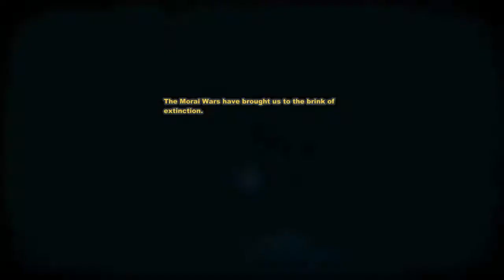Poorly Voicing: Spiral Knights Opening Cutscene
I totally didn't squeal like a little schoolgirl when I found out OOO was adding more back story to the game...really...

I voiced this while I was recording the screen, it was only my second time around watching the darn thing, and I didn't bother to properly set up my microphone, so it sucks for the most part, especially since I just came up with the voices for the characters as I went along.

I do not claim ownership of any of the contents of this video, all copyrights to the contents of this video are held by Three Rings and Sega